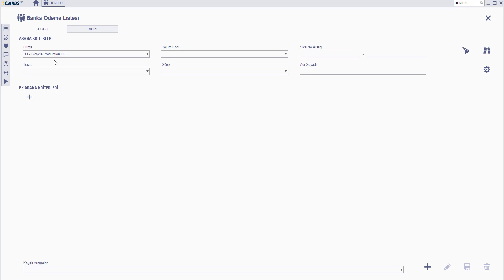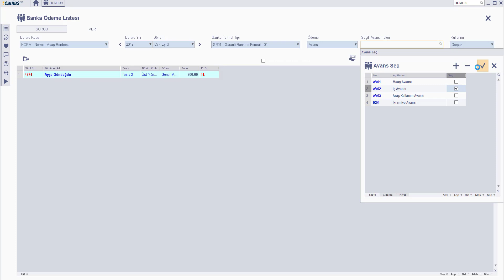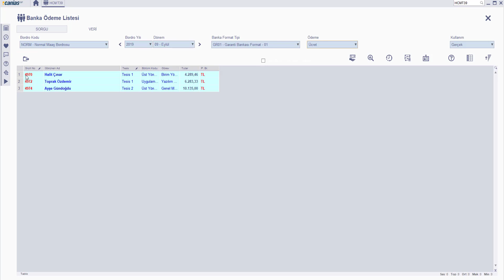HCM 15400 : HCMT39 - Banka Ödemesi için Ücret Listele